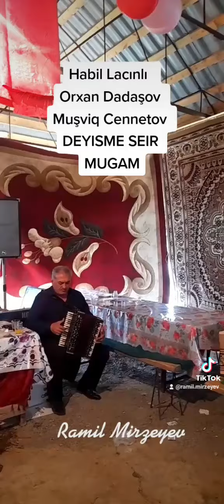Habil Lacinli Orxan Dadaşov Deyişme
Habil Lacinli  Orxan  Dadaşov